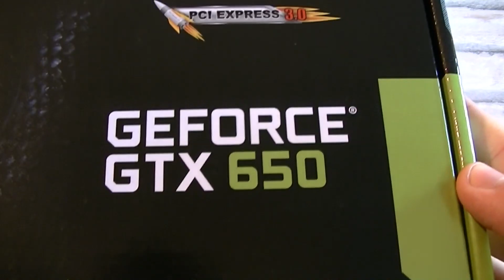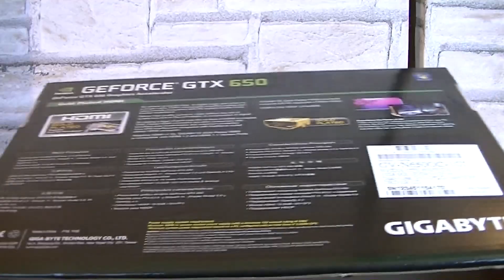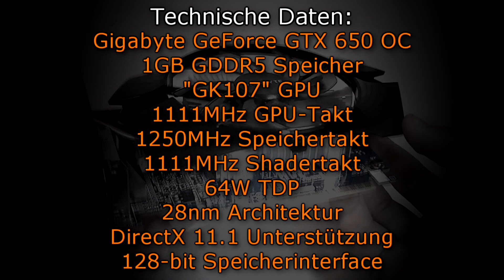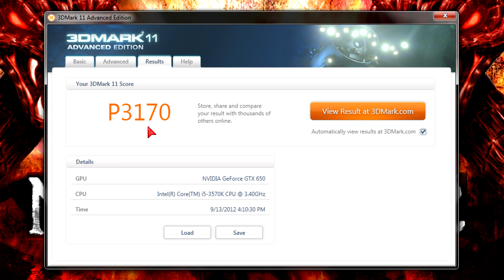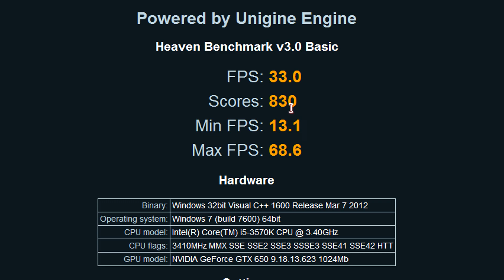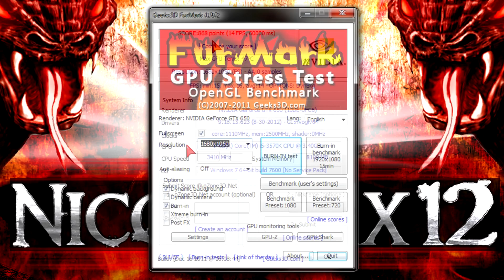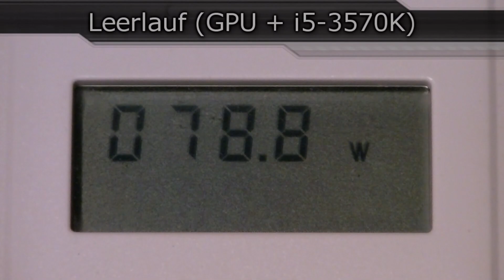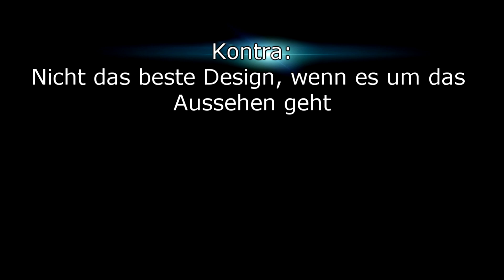[DEUTSCH] GIGABYTE NVIDIA GeForce GTX 650 OC 1GB GDDR5 Grafikkarte Testbericht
Nicolas11x12 erstattet einen Testbericht über die GIGABYTE GeForce GTX 650 OC 1GB GDDR5 Grafikkarte.

Hersteller: Gigabyte Technology
Modell: GV-N650OC-1GI

Technische Daten:
LINK HIER

Published by: Freeplay Music, BMI (100%)